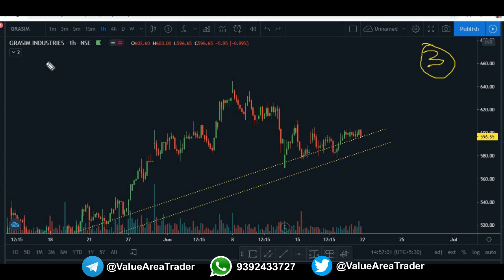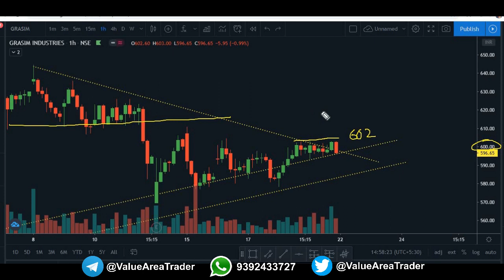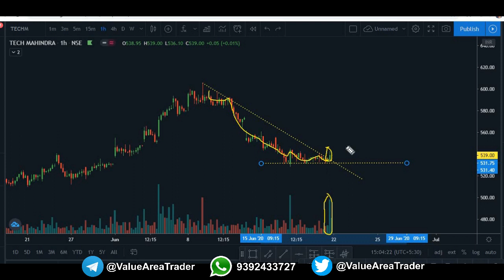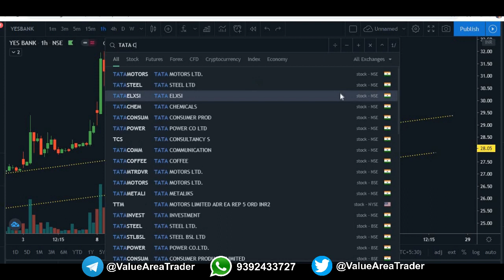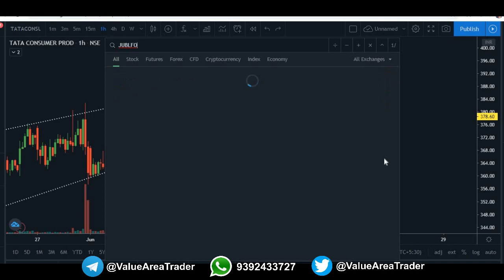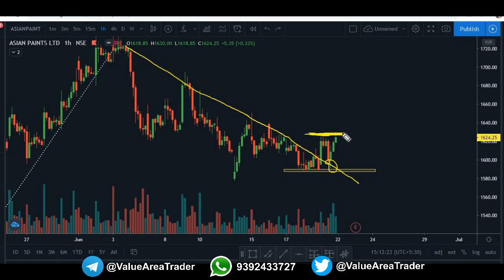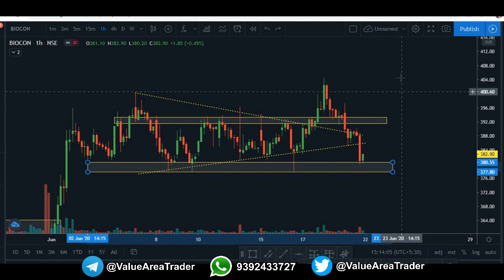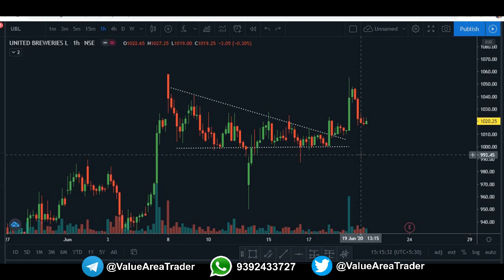Stock Selection for Tomorrow | 22nd June | इंट्राडे स्टॉक | Technical Analysis | Hindi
This series of videos are focused on selecting stocks and strategies for the next trading session. To learn more about VALUE AREA strategy you can go to my playlist where i have explained in detail.